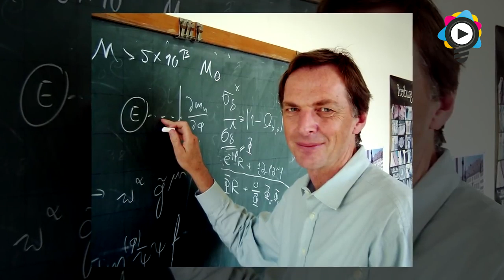5 Alternative Theories to The Big Bang Theory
The Big Bang Theory is by far the most accepted theory surrounding the origin of our universe - but here are 5 Alternative Theories to the Big Bang Theory